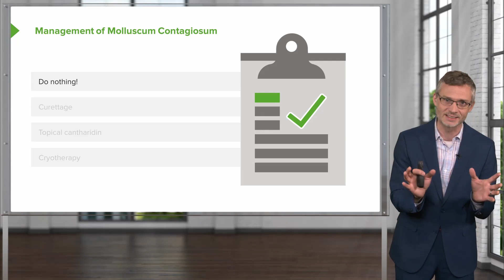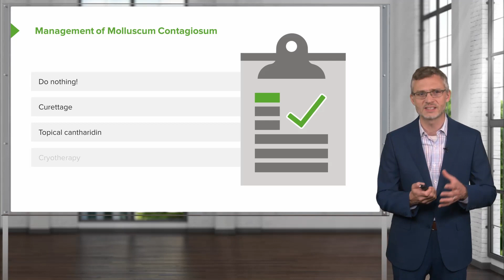Molluscum Contagiosum – Dermatology | Lecturio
This video “Molluscum Contagiosum “ is part of the Lecturio course "Dermatology - Skin Infections” ► WATCH the complete course

► LEARN ABOUT:
- Management of Molluscum Contagiosum

► THE PROF:
Stephen Holt attended Columbia University’s College of Physicians and Surgeons and subsequently completed his residency training and Chief Residency at Yale's Primary Care Internal Medicine Residency Program before joining the program as an Assistant Professor. He currently serves as the Associate Program Director for Ambulatory Education in the Primary Care Program.

► LECTURIO is your single-point resource for medical school:
Study for your classes, USMLE Step 1, USMLE Step 2, MCAT or MBBS with video lectures by world-class professors, recall & USMLE-style questions and textbook articles. Create your free account now

► READ TEXTBOOK ARTICLES related to this video:
Skin Infections: Erysipelas and Molluscum Contagiosum — Symptoms and Treatment